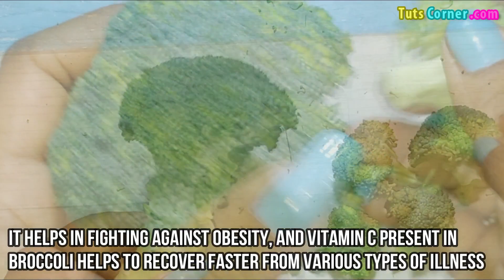Does Broccoli Have Protein? How Much Protein in Broccoli? Is Broccoli High in Protein? Benefits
Watch to know if broccoli is a good source of protein. Learn more about the health benefits and nutrition facts of broccoli.